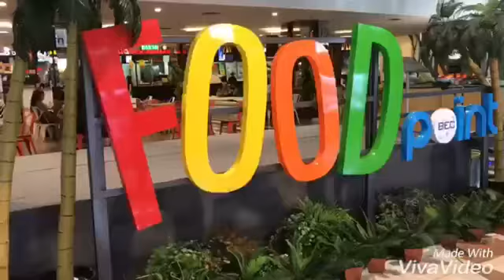Kreativitas dan Inovasi BisnisUNPAR - Kelas F Kelompok 6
Tugas Observing "Kreativitas dan Inovasi"